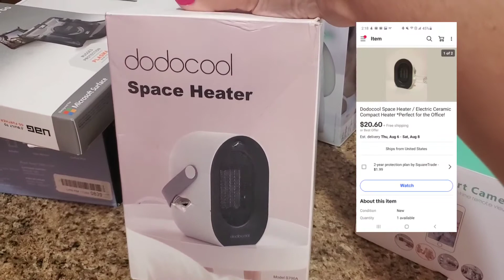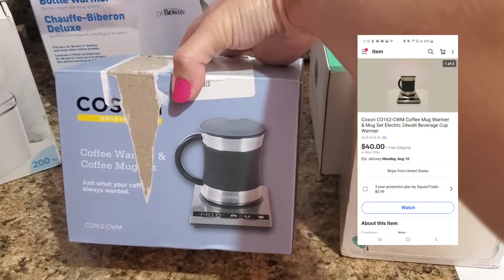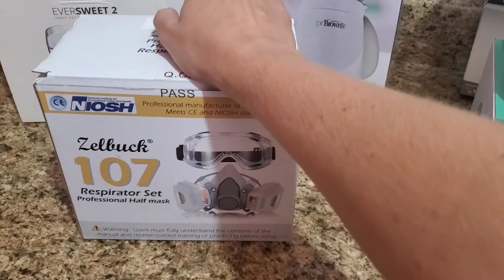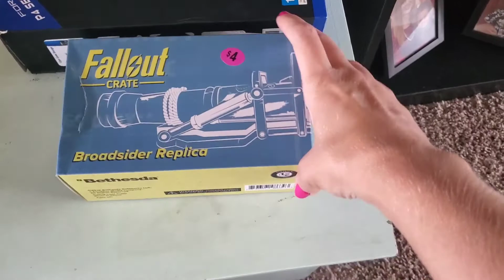How I sold over $500 of items on Ebay in under 10 days!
I have been selling on ebay for over a week now and am going to be going over some new purchases!